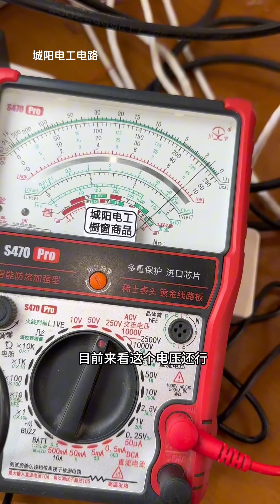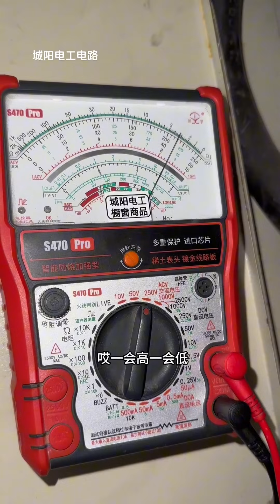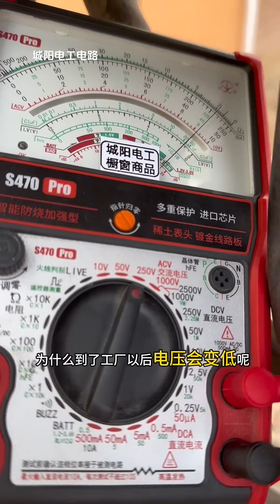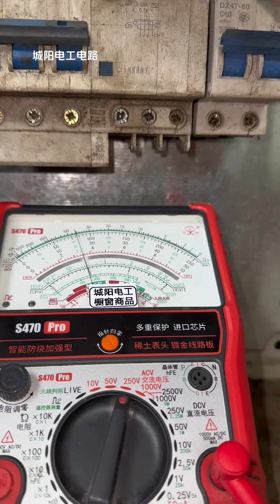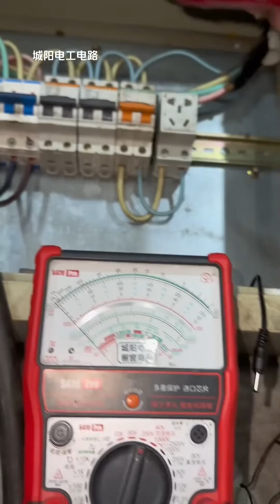粉丝老板求帮助，找出烧坏电源的真凶，给双方一个交待。【城阳电工电路】